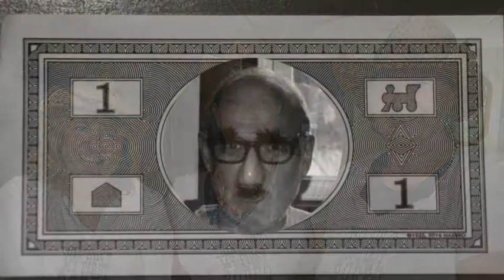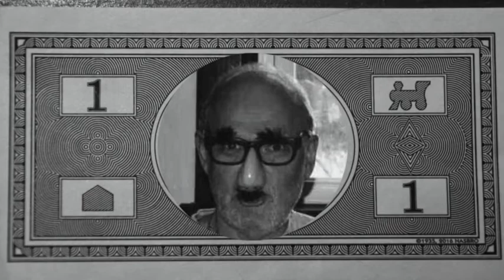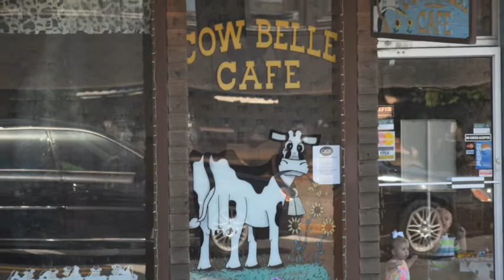'Til the Cows Come Home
Put together with a world of help from Mike Hickman, Kim Hungerman, Lisa Anthony, MJ McCurdy, Deb Hoffman, Jennie Kay Snyder, Megan Williams, Brooke Tindale, Kaylee Nicole Black, and untold others.